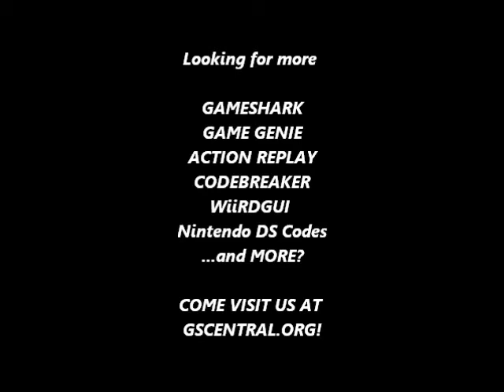GSCentral - Mega Man 4 (NES) - Enemies Always Drop Big Weapon Refill (GG)